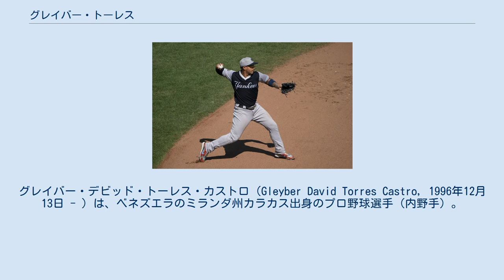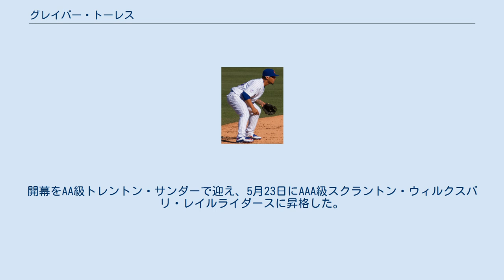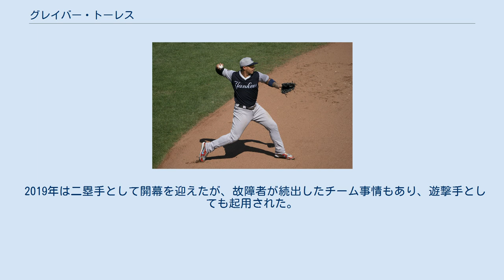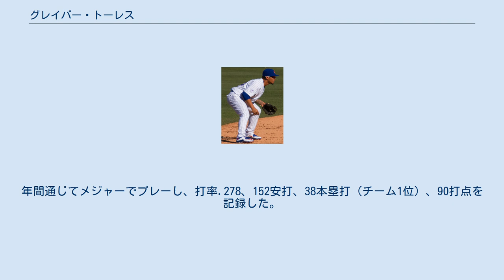グレイバー・トーレス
グレイバー・デビッド・トーレス・カストロ（Gleyber David Torres Castro, 1996年12月13日 - ）は、ベネズエラのミランダ州カラカス出身のプロ野球選手（内野手）。
右投右打。
 2013年、アマチュア・フリーエージェントとしてシカゴ・カブスと契約。
 2014年に傘下のルーキー級アリゾナリーグ・カブスでプロデビュー。
A-級ボイシ・ホークスでもプレーし、この年は2球団合計で50試合に出場して打率.297、2本塁打、33打点、10盗塁を記録した。
 2015年3月13日 2015年はA級サウスベンド・カブスとA+級マートルビーチ・ペリカンズでプレーし、2球団合計で126試合に出場して打率.287、3本塁打、64打点、22盗塁を記録した。
 2016年はA+級マートルビーチで開幕を迎えた。
 2016年7月25日にアロルディス・チャップマンとのトレードで、アダム・ウォーレン、ビリー・マッキニー、ラシャド・クロフォードと共にニューヨーク・ヤンキースへ移籍した。
移籍後は傘下のA+級タンパ・ヤンキースでプレーし、移籍前を含めた2球団合計で125試合に出場して打率.270、11本塁打、66打点、21盗塁を記録した。
 オフシーズンのアリゾナ・フォールリーグにてスコッツデール・スコーピオンズでプレーし、18試合で3本塁打、4二塁打、1三塁打を含む25安打、リーグトップの打率.403、出塁率.513、OPS1.158を記録。
2016年のリーグ最年少選手ながらMVPに選出された。
 2017年開幕前にMLB.comが発表したプロスペクトランキングでは3位だった。
開幕をAA級トレントン・サンダーで迎え、5月23日にAAA級スクラントン・ウィルクスバリ・レイルライダースに昇格した。
だが、6月に本塁でのクロスプレーで左肘を負傷した影響でトミー・ジョン手術を受けることになり、以降は全休した。
この年は2球団合計で55試合に出場して打率.287、7本塁打、34打点、7盗塁を記録した。
 2018年8月25日 2018年の開幕はAAA級スクラントン・ウィルクスバリで迎え、4月22日にメジャー初昇格を果たした。
メジャーデビューとなった同日のトロント・ブルージェイズ戦では「8番・二塁手」で先発出場した。
5月6日のインディアンス戦でサヨナラ本塁打を放ち、球団史上最年少でサヨナラ本塁打を記録した選手となった。
9月7日のシアトル・マリナーズ戦で100安打を記録したが、1952年のミッキー・マントル（20歳）に次ぐ球団最年少記録となった。
123試合に出場し、打率.271、24本塁打、77打点を記録した。
 2019年は二塁手として開幕を迎えたが、故障者が続出したチーム事情もあり、遊撃手としても起用された。
年間通じてメジャーでプレーし、打率.278、152安打、38本塁打（チーム1位）、90打点を記録した。